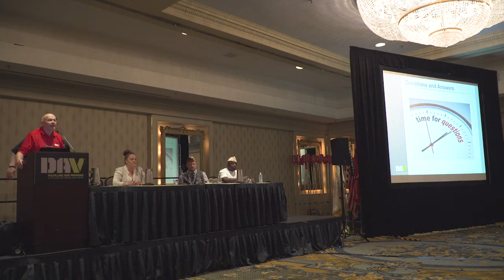Membership Seminar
2017 DAV National Convention Membership Seminar